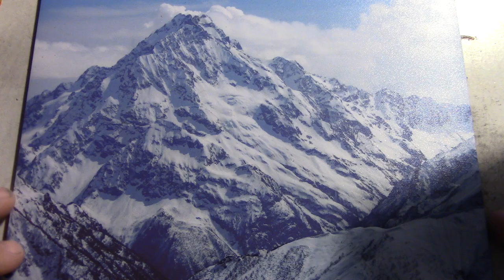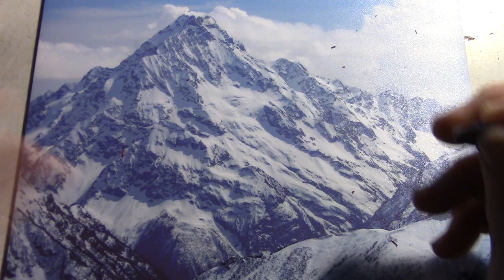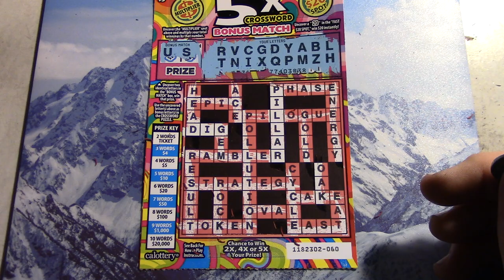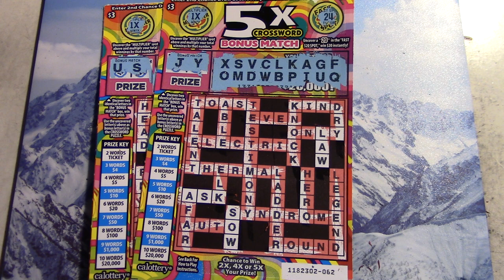WINS Playing Fun 5X Crossword Bonus Match